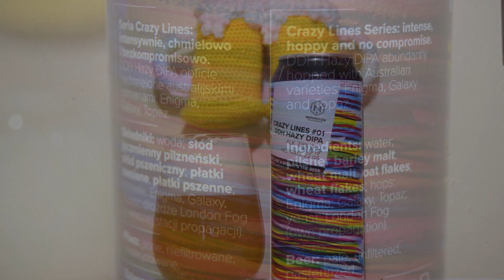Nepomucen CRAZY LINES #01 PL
Ale Degustacja polskiego DDH HAZY DIPA: Nepomucen CRAZY LINES #01

Uwarzone przez Browar Nepomucen

DDH HAZY DIPA
19,0°Blg,
7,8% alk.,
40 IBU
Na australijskich chmielach; Enigma, Galaxy, Topaz.
Drożdże London Fog,
Hoprate 22 g/L.